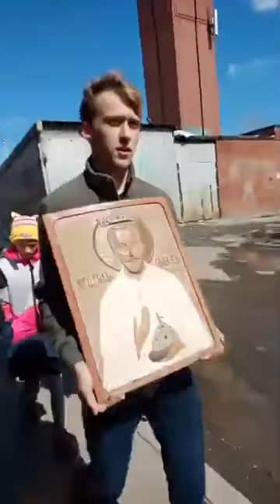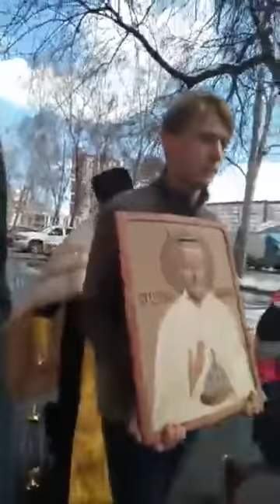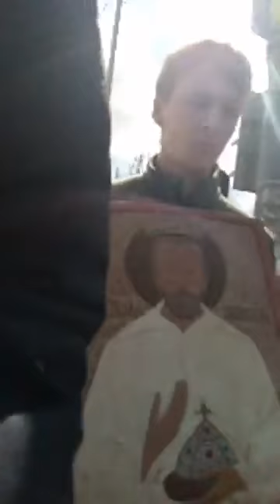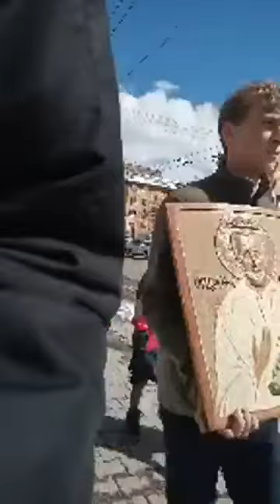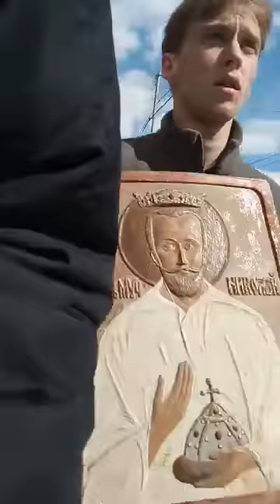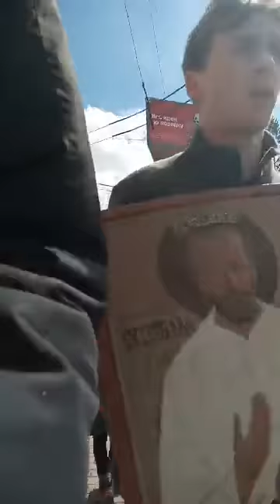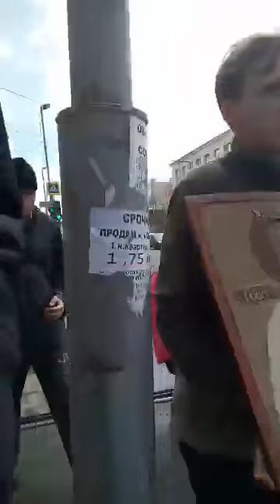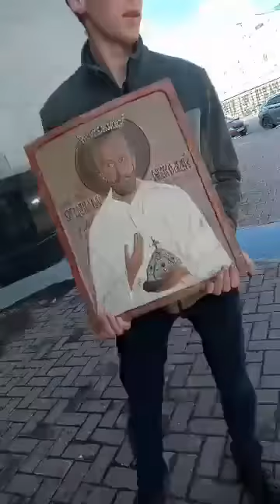30апреля 2019 года в г.Екатеринбурге прошёл честный Крестный ход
30апреля в Екатеринбурге прошёл Честный Крестный ход в память о Царской семье. 101 год Романовы были доставлены в Екатеринбург и переданы уральским большевикам на жд станции Екатеринбург 3 товарная (ул. ВИШНЕВАЯ 22 Б). Участь Романовых была незавидной. Через 78 дней их всех убили. Поезд комиссара Яковлева приехал на главный вокзал города 30 апреля 1918 года в 08.40. (а не в 7 утра), далее в течение 3 часов комиссары "выясняли отношения", поезд стал отъезжать и на товарной (по воспоминаниям А. Белобородова, А. Авдеева и согласно дневников самого Николая Второго) станции простоял ещё полтора часа!!! Сводя во едино и анализируя всю дошедшую до наших дней архивую и историческую информацию приходим к выводу, что местом передачи была товарная станция Екатеринбург 3,на улице Вишневая 22Б, где 24 февраля 2018 года нами была установлена мемориальная доска. Духовная, нравственная и историческая составляющая - основа прошедшего 30апреля 2019 года (в 13.30.) Крестного хода. Никаких принудительных административных ресурсов, ниикаких перекрытий города-все, как и должно быть. Благодарим Отца Анатолия (РПАЦ)и всех принявших участие. Для всех, кто не смог приехать мы записали прямую трансляцию. Не судите строго за качество, мы старались. Во всяком случае "картинка" получилась лучше чем пару лет назад. И ещё, по всему маршруту движения Крестного хода была пронесена Московская каменная Икона Николая Второго. Вторая часть 30th April, Yekaterinburg hosted the Honest Procession in honor of the Royal family. 101 the Romanovs were taken to Ekaterinburg and transferred to the Ural Bolsheviks. The fate of the Romanovs was unenviable. 78 days later, they were all killed. Later Commissioner Yakovlev arrived at the main station of the city at 08.40. (not at 7am), then for 3 hours commissioners "to sort things out", the train began to move off and on the commodity (according to the memoirs of A. Beloborodov, A. Avdeev and according to the diaries of Nicholas II) station has stood still for half an hour!!! Bringing together and analyzing all extant archival and historical information we come to the conclusion that the place of transmission was the commodity station Yekaterinburg 3,on the street Vishnevaya 22B, where on February 24, 2018 we installed a memorial plaque. The spiritual, moral and historical component is the basis of the last 30 April 2019 (at 13.30.) Religious procession. No forced administrative resources, no overlapping of the city-everything as it should be. We thank Father Anatoly (ROC)and all who participated. For everyone who could not come, we recorded a live broadcast. Do not judge strictly for the quality, we tried. In any case, the "picture" turned out better than a couple of years ago. And yet, throughout the route of the Procession was carried Moscow stone Icon of Nicholas II. the Second part